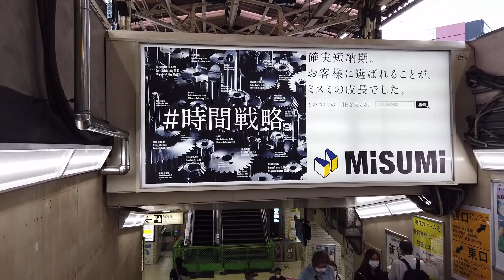新しいホームが使用開始されたJR飯田橋駅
祐天寺
23区はほぼ全駅、神奈川・名古屋・京都・大阪・神戸も多数撮影